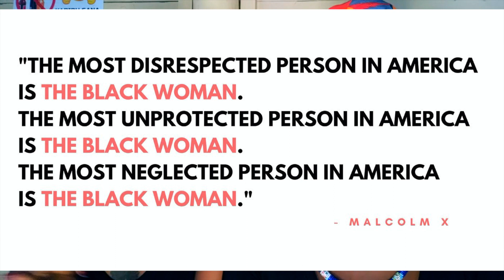MUST WE CONTINUE BEING STRONG BLACK WOMEN?? (part 1)⎮ SHISHI ft. Mueni Mwando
Being a Strong Black Woman seems to have more cons than pros...
Reach Mueni
A few resources I used:
Also keep in mind that this is an Op-Ed meaning these are just our opinions and not sure facts (though most are 👀 )
Either way, I hope you enjooooy 🍃✨